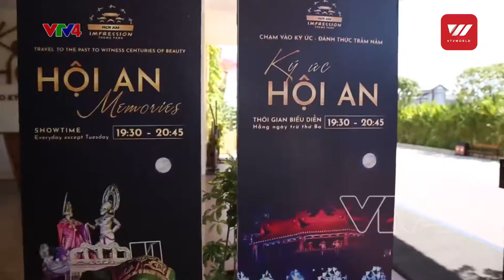Vibrancy of Hoi An (part 2/3) | VTV World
In this edition of Vietnam Discovery, we shall follow our host Trey Rives to explore some of the cultures and heritage aspects of Hoi An and how they can retain their vibrancy throughout the modern time.